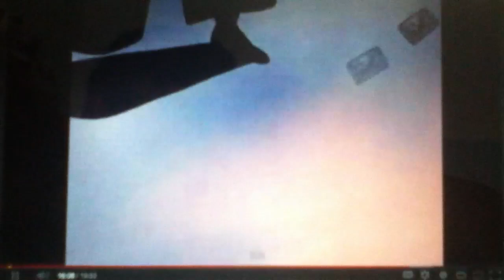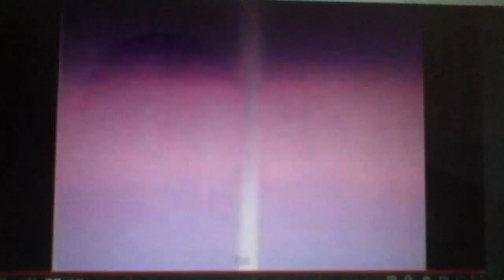Dinosaur King Season 1 Episode 3 2/2